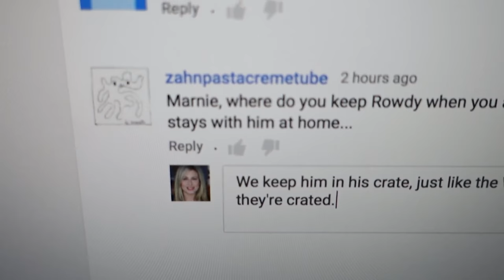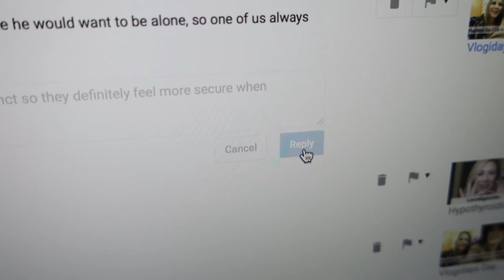Vlogidays 2016 Day 4 | Crate Training & Comments | MsGoldgirl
Don’t miss any videos during Vlogidays!

Items Shown During Video:
Sherpa Medium Pet Carrier
Camera for Tutorials

The rest will be revealed on Tuesday!

Some of you may have noticed I have a little bit of a sense of humor when it comes to my thumbnails.  I don't always pick the most flattering picture-but I do pick the one that makes me smile! If you bothered to come all the way down here, please either leave a knife emoji 🔪 in your comment or mention the phrase "love the box". 😜

If a video is sponsored, it will always be stated so in the video and in the description box. The average life of a cookie ranges from 7-30 days, depending on the retailer. Thank you for using these links, if you choose to do so!